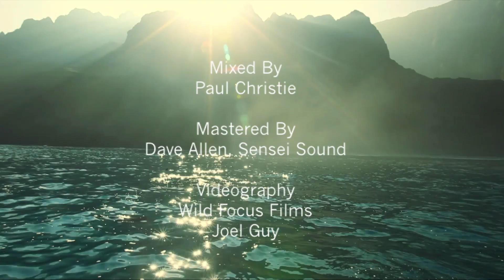Phil Jones Band - Evermore (Official Music Video)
Phil Jones Band's Official Music Video Evermore (2012)

Lyrics:
In hard times
Wanna give more

In a tough bind
Wanna be strong

When a thief lies
Forgive it all

Sometimes
Gonna be wrong

Apologize
And move on

When we're wise
We'll all get along

On a dark night
See a white light

In the desert heat
A cool breeze

In the winter time
Feel the sunshine

Evermore
Evermore

Wanna love more
Wanna love more
Wanna love more
Wanna love more